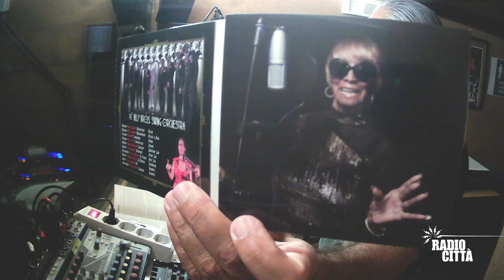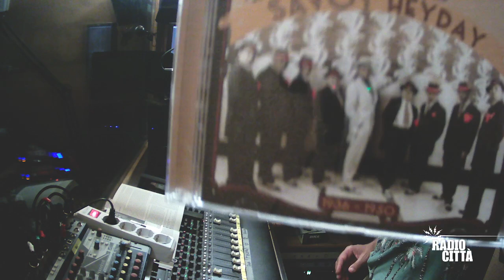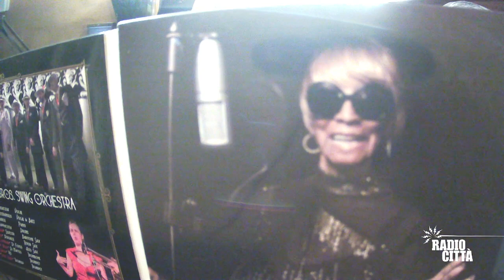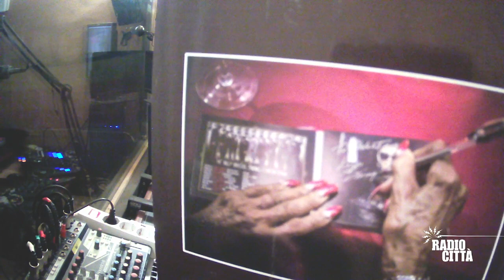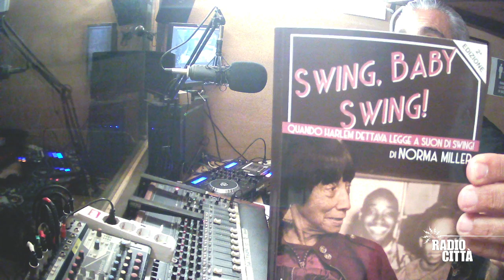All dat's Swing! Radio Program ep.#1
Music, Culture and History of the 30's and the 40's by Big Daddy, on behalf of the Italian Swing Dance Academy, in 36 episodes from January 2023 until March 2025.
During each episode, you'll meet topics and artists related to the Swing Craze, based on my studies, researches and personal experiences. Every episode is a black history's one with Big Daddy.

Btw, who is Big Daddy? Band leader, singer and double bass player of the "Billy Bros. Swing Orchestra", Swing dance teacher, DJ, MC, lecturer, Swing historian, journalist, translator; Big Daddy has spent 4 years in close daily contact with the late Miss Norma Milller, the Queen of Swing, talking about stories and anecdotes of 100 years of life spent with the greats of Jazz, Swing, Cabaret and Lindy Hop.

"All dat's Swing! Radio Program" is co-financed by the European Commission within the project Swing European Network 2.